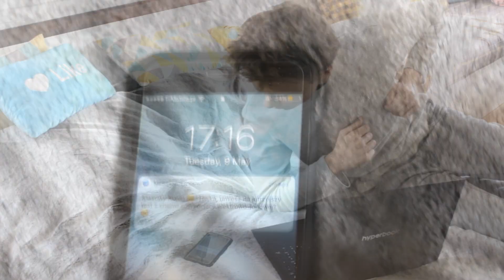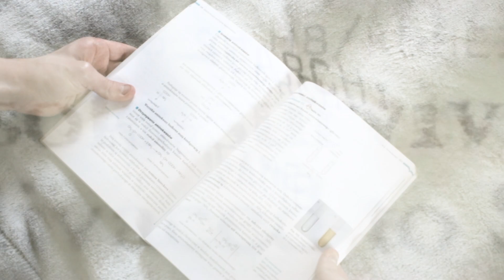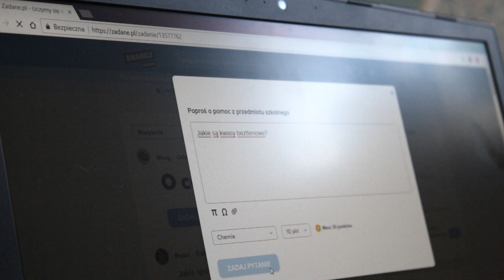5 SPOSOBÓW na LEPSZĄ NAUKĘ! | PARODIA xD 😂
Uwaga uwaga! XD Oto moje sposoby na lepszą naukę!

2000 łapek i lecimy dalej! :D

■ MUSICALLY: xmcabra

✔ Hejka!
Dzisiaj mam dla WAS łatwe sposoby na naukę!
( wersja parodia XD )